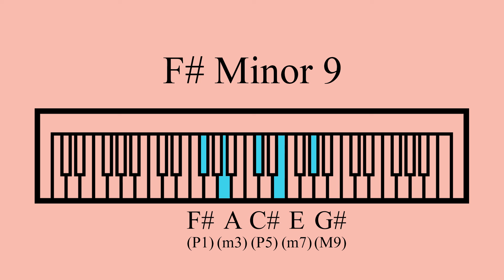Sustained F# Minor 9 Chord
A F# minor 9 chord.